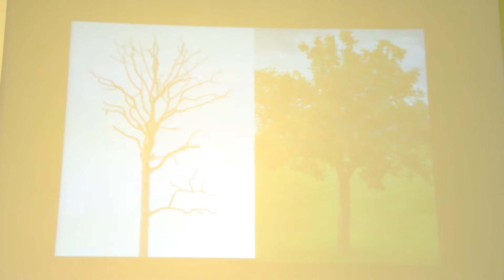Nowy człowiek, nowe ścieżki życia. Kol.1:3-14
Kazanie - Leszek Wakuła
Kościół Chrześcijan Baptystów w Łodzi